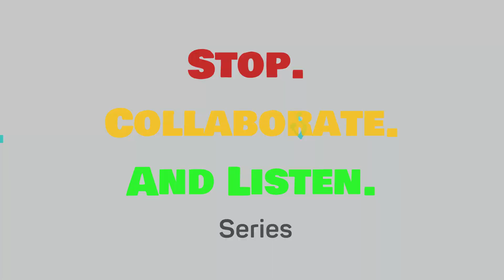"Zip-a-dee-doo-dah" I Disney I Mitch Cooper (tpt) I Ben Devitt (t-bone)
My good friend Mitch Cooper (lead trumpet for the Disneyland Band and Big Bad Voodo Daddy) arranged this tune for both of us. It's a Disney classic, and we had a great time recording it for you. This is posted with permission from Mitch, as part of his new "Stop. Collaborate. And Listen" series. Even though we're quarantined, we can still make music together.

Mitch's arrangement is based on the Voctave version. We hope you enjoy our rendition of Zip-A-Dee-Doo-Dah.

Mitch is playing an Andalucia trumpet. His audio portion was recorded on a Blue Spark Digital Microphone, using N-Track on his iPad, with video from Go Pro Session. He used Movavi Plus for the video editing.

Ben plays a Bach 16 small tenor, Conn 88HO large tenor, and an Edwards bass trombone. His portion was recorded with an AKG P220 condenser mic, Focusrite i2i DI and Garage band, with video from an iPhone 11.

find more of Mitch's videos at MitchCooperTrumpet. Thanks for stopping by!